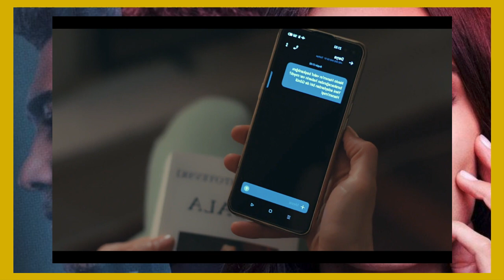TRAICIONADA (INFIEL) - CAPITULO 100 (ARGENTINA TELEFE) MIERCOLES 27/12/23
ASYA SE POSTULA COMO CANDIDATA A LA PRESIDENCIA DE LA FUNDACION!!
SU INTENCION ES SER GRAN COMPETENCIA PARA GONUL!! IPEK SE SINCERA CON ASYA!